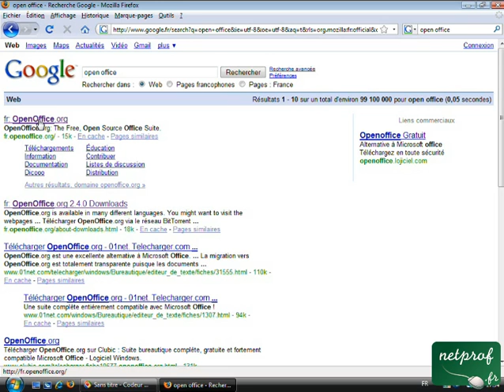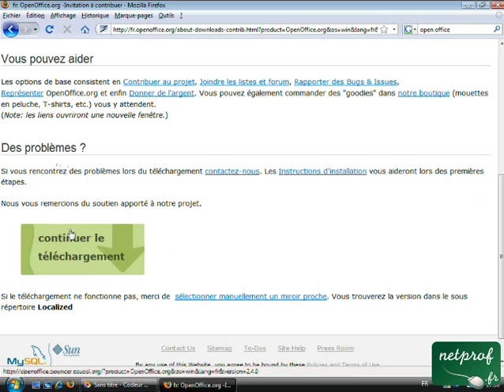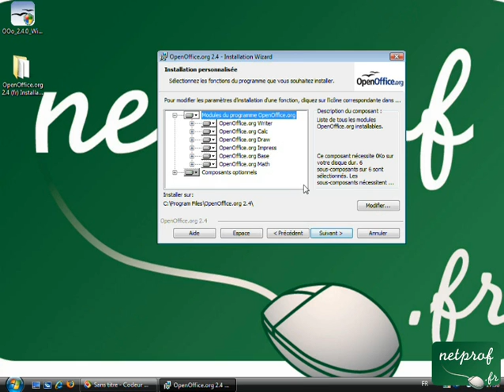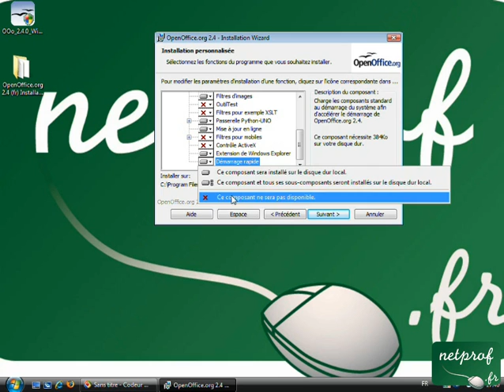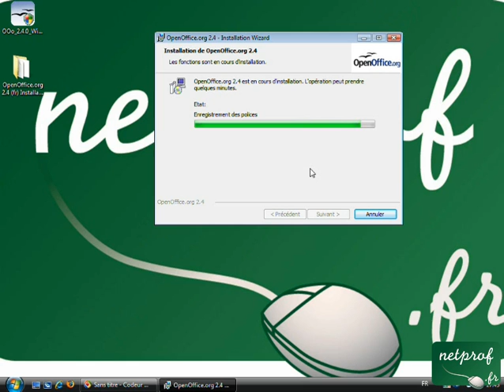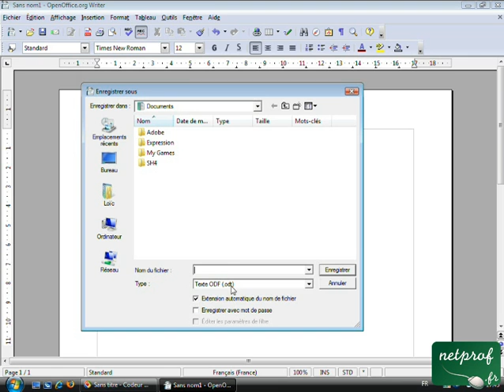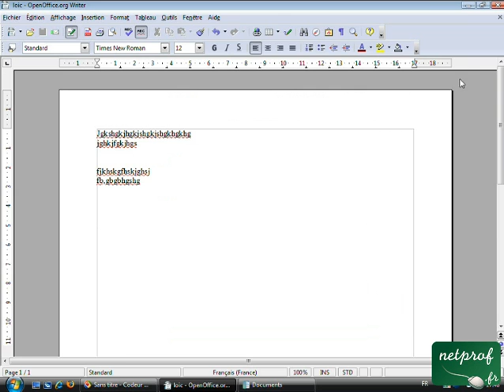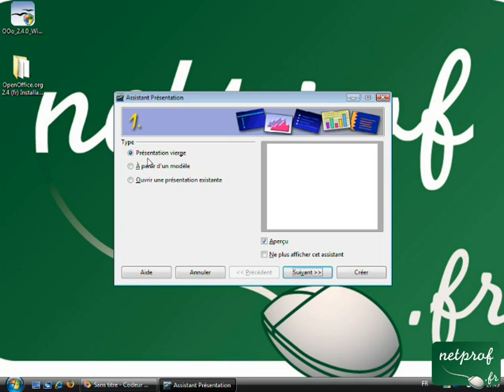Installer un traitement de texte gratuit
Prof : Loïc